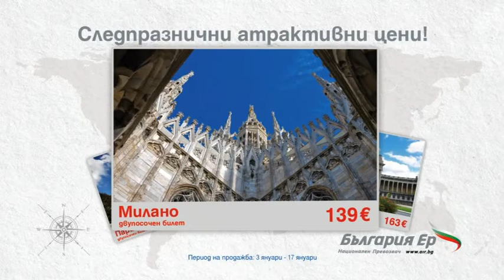Bulgaria Air - Следпразнични атрактивни цени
Открий своя полет към любимата дестинация със следновогодишните атрактивни цени на България Еър /Bulgaria Air/.
Само сега двупосочен билет до:

Париж - EUR198
Милано - EUR139
Рим - EUR110
Брюксел - EUR163

Промоцията е валидна за билети, закупени до 15 януари 2012!